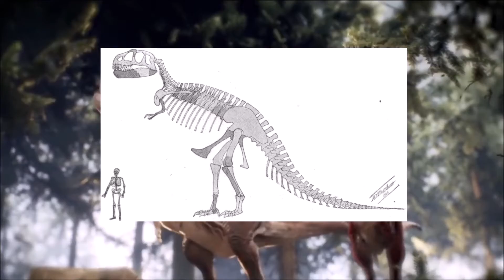TIRANOSSAURO REX o dinossauro mais FAMOSO DO MUNDO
TIRANOSSAURO REX historia completa de 1847 até 2024
Nesse video você vai ver um documentario sobre a historia do tiranossauro rex no mundo.
Tyrannosaurus é um gênero de dinossauros terópodes celurossauros que viveram durante o final do período cretáceo, há aproximadamente 66 milhões de anos, em toda a região que hoje é a América do Norte. Wikipédia
Altura: 3,7 – 6,1 m
Peso: 4.500 – 8.000 kg
Nome científico: Tyrannosaurus
Velocidade: 16 – 72 km/h (correndo)
Expectativa de Vida: 30 anos
Registro fóssil mais antigo: Cretáceo
Família: †Tyrannosauridae

                                        SETUP GAMER

MEMORIA RAM PENDE DE 8 GB ( CORCAIR 8GB )   R$ 68,00 + R$ 68,00

  VALOR TOTAL : R$ 2512,00

                                     BONUS ROUPAS DE CAMA DINOISSAUROS